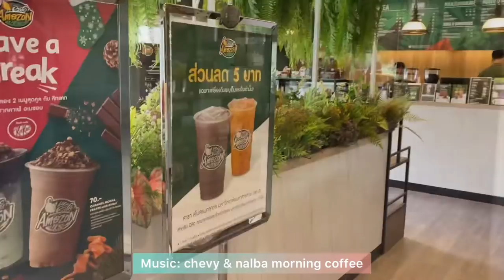The favorite places in MSU campus with Marched Potatoes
Since the Potatoes are 4th year in university already, we have traveled to every places in campus, so this video will show about where the place that Potatoes choose and why, via the view of MSU student who have been studying almost 4 years, hope you enjoy our vlog, like and subscribe to an inspiring for the next video. 😘